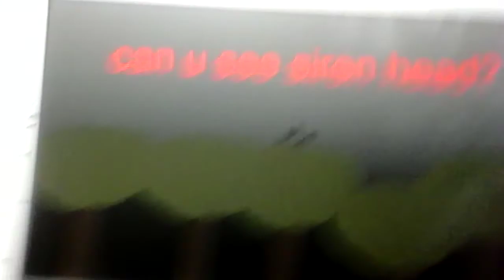Can u see siren head?